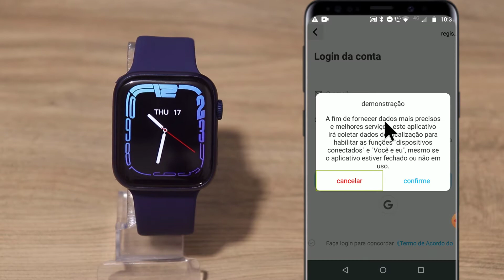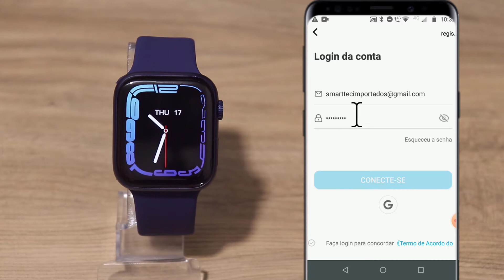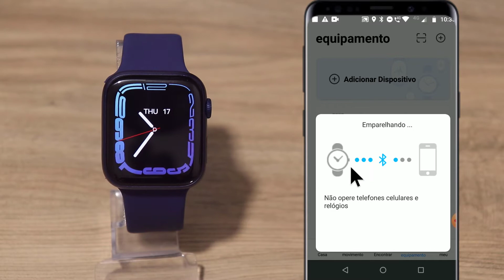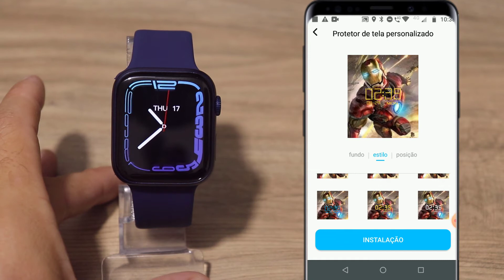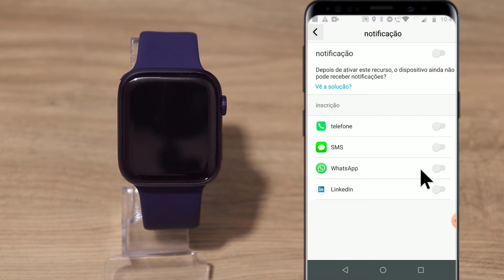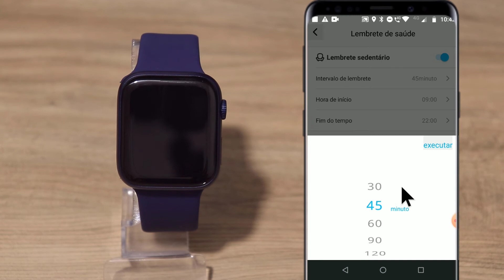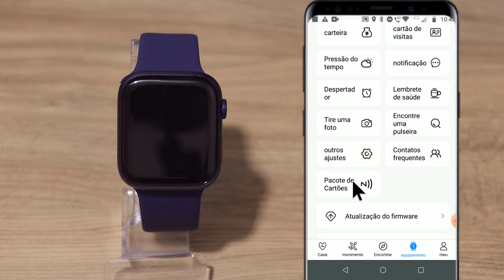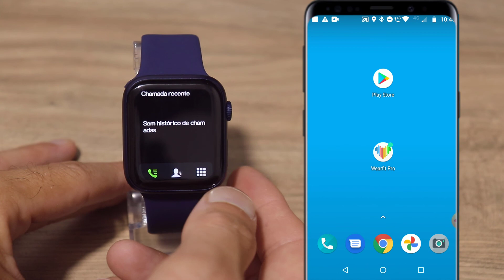COMO CONFIGURAR e SINCRONIZAR SMARTWATCH HW37 PLUS (SIMPLES E FÁCIL)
➡️LINK PARA A COMPRA DE LOJA QUALIFICADA:
🛍️HW37 PLUS NFC (ALIEXPRESS)